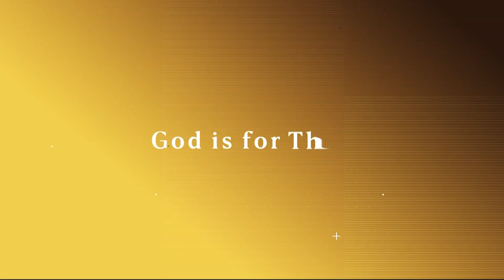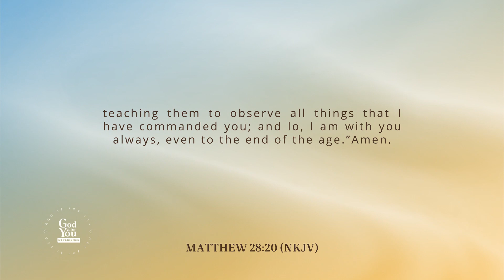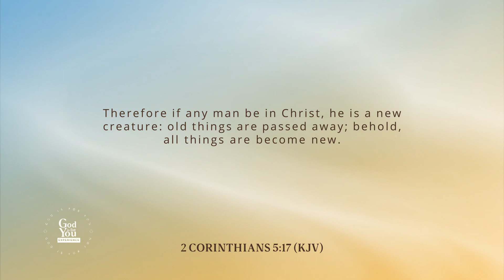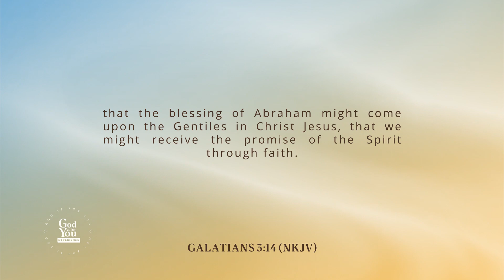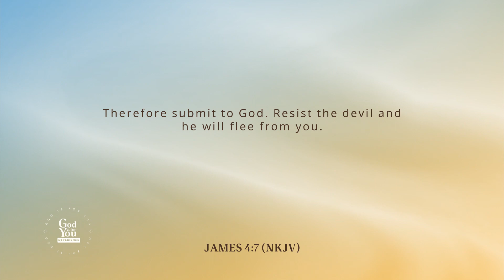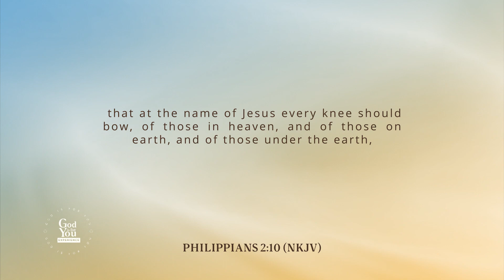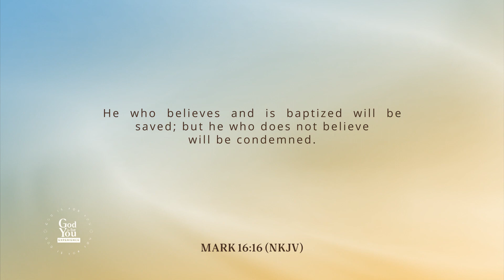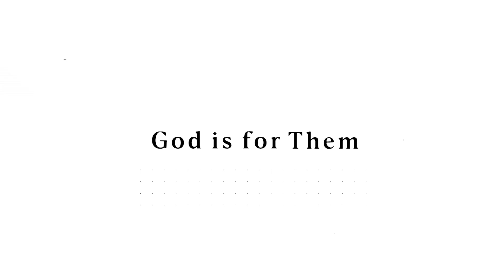The Authority Of The Believer #2 - God Is For You Experience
In part 2, Pastor shares how if we don’t understand and apply the authority we have in Jesus, we will not fulfill our destiny. There are 3 components to authority, righteousness, redemption, and resistance!

GOD IS FOR YOU is a TV Broadcast and Streaming platform for faith and uplifting content like videos, podcasts, documentaries and short stories.